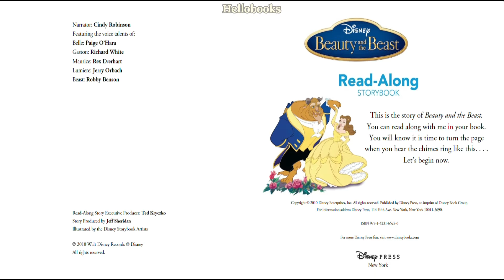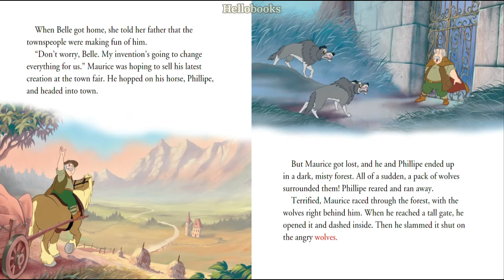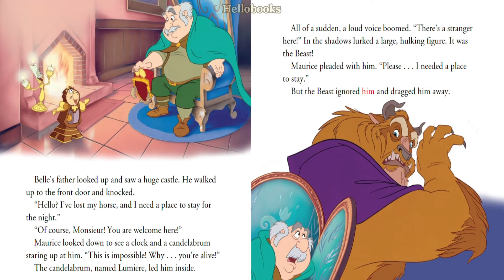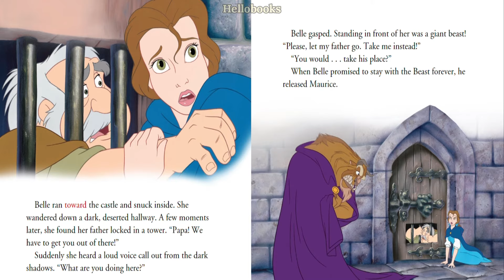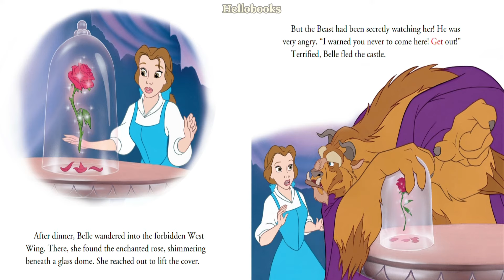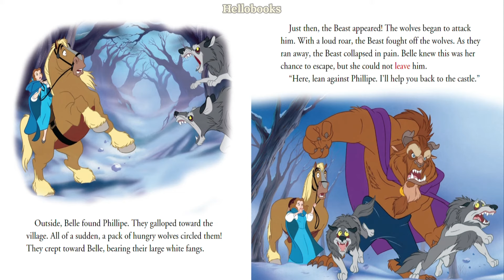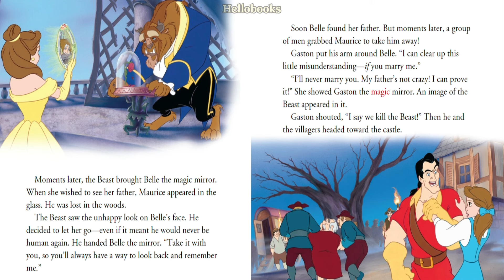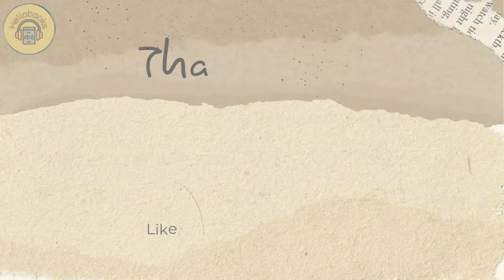Read Along Storybook: Beauty And The Beast | Disney Princess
Experience this tale as old as time in this wonderful storybook! This enhanced eBook includes word-for-word narration, vivid character voices, and thrilling sound effects from the beloved movie. Readers can relive the magic by following along with the story and discovering how Belle meets the Beast, befriends the Enchanted Objects, and finds her true love!

I hope you had a great time watching and have a wonderful day!